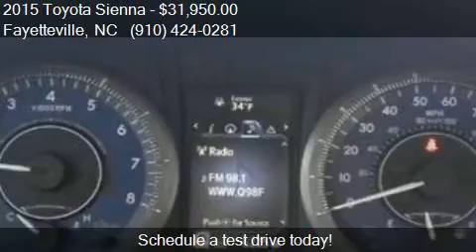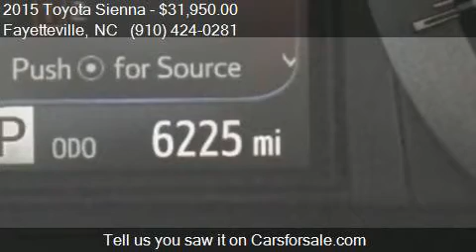2015 Toyota Sienna XLE for sale in Fayetteville, NC 28304 at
This 2015 Toyota Sienna XLE is for sale in Fayetteville, NC 28304 at LAFAYETTE FORD.

Engine: 3.5L V6
Transmission: Automatic 6-Speed
Color: Predawn Gray Mica
Mileage: 5963
Contact LAFAYETTE FORD 5202 Raeford Rd Fayetteville, NC 28304 to test drive this 2015 Toyota Sienna XLE today.